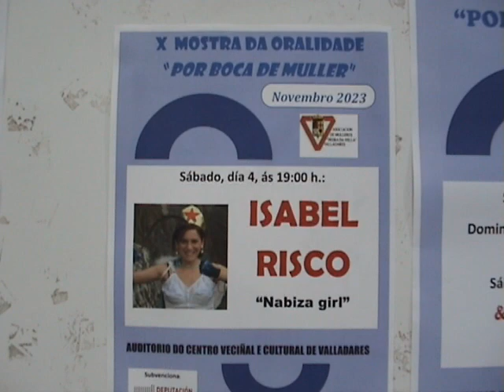X Mostra da Oralidade "Por boca de Muller" Isabel Risco